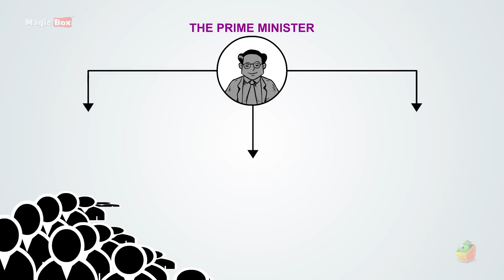प्रधान मंत्री कौन है ? - Prime Minister | Election 2019 Videos| Magicbox Hindi | how to vote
भारत के प्रधानमंत्री भारत सरकार के नेता और कार्यकारी हैं। वह संसदीय प्रणाली में कैबिनेट के सबसे वरिष्ठ सदस्य हैं। मैजिकबॉक्स एनिमेशन ने यह वीडियो आपके लिए इस तरह से बनाया है कि आप यह जान सकते हैं कि प्रधानमंत्री कैसे कार्य करता है और वह मंत्रिमंडल के सदस्यों का चयन कैसे करता है। इस वीडियो को देखें और जानें |

The Prime Minister of India is the leader and the executive of the Government of India. He is the senior-most member of cabinet in the parliamentary system. Magicbox Animation has created this video in a way for you to learn how the prime minister functions and how he selects the cabinet members. Watch and Learn from this video.